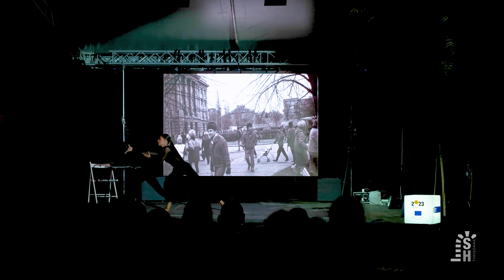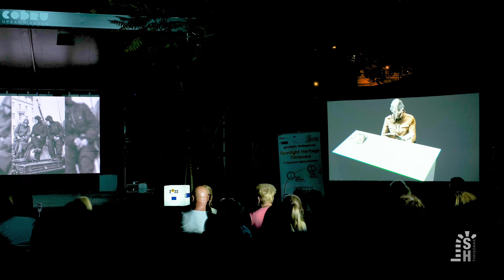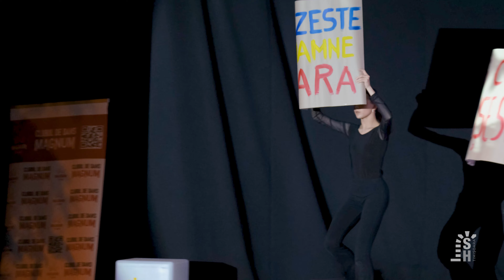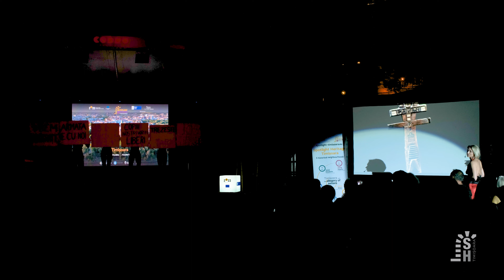Patrimoniul sub reflectoare - Un salt în libertate | 23 iulie 2023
Prin dans și teatru aducem în prim-plan unele dintre poveștile captivante ale orașului Timișoara și ale cartierului Giroc, care se desfășoară într-un dans al evoluției, învăluit în amintiri ale evoluției tinerilor care au realizat Revoluția din '89.

Spectacolul este parte a Spotlight Heritage Timișoara, un proiect cuprins în programul cultural național „Timișoara – Capitală Europeană a Culturii în anul 2🟡23” și își dorește să invite publicul să facă un salt înapoi în timp, într-un trecut nu foarte îndepartat, care a definit orașul pe care noi îl cunoaștem în prezent și l-a transformat în leagănul libertății pentru un întreg popor.

Programul pregătit este o odă adusă tinerilor și studenților care au făcut saltul către libertate, povestea lor fiind spusă utilizând tehnologii digitale inovatoare, precum proiecțiile 3D de tehnologie mixtă și a elementelor de realitate augmentată. Acestea proiecții și elemente au fost realizate de studenți și profesori ai Universității Politehnica Timișoara.

Explorăm trecutul cu rădăcinile socialismului, școlile perioadei și construirea Timișoarei industrială. Urmăm traseul studenților și secretele Timișoarei contemporane, dezvăluite și prin versurile lui Robert Șerban, prin imaginile-arhivă ale lui Constantin Duma, o simfonie de cuvinte, muzică, imagini și mișcare ce evocă esența locurilor și a oamenilor din orașul de pe Bega.

Componentele digitale ale proiectului sunt accesibile online la adresa și prin aplicațiile mobile care pot fi descărcate din magazinele Android și Apple sau căutând „Spotlight Heritage Timișoara”.

Spotlight Heritage Timișoara / Patrimoniul sub reflectoare este o inițiativă culturală digitală a Universității Politehnica Timișoara realizată în parteneriat cu Muzeul Național al Banatului, parte a Programului Cultural Timișoara 2023 Capitală Europeană a Culturii. Proiect cultural co-finanțat de Municipiul Timișoara prin Centrul de Proiecte, Consiliul Județean Timiș, Ministerul Culturii, EEA and Norway Grants.